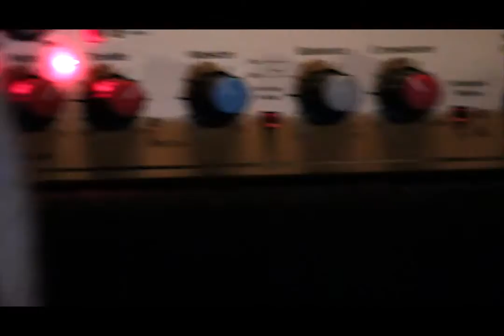"Ghost Dance" @ the Thirsty Hippo Open Mic 12.21_15